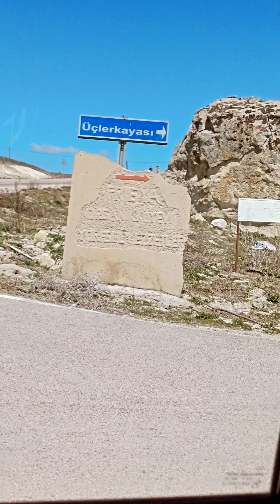Frigya'da harika bir mekan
Çok sıcak ve samimi bir aile işletmesi olan Afyon Döğer'deki Frigya Organik Köy Evi, Eskişehir'e 1,5 saat uzaklıkta, kasabanın tarihi dokusu içinde doğal bir ortamda, temiz, ferah ve güvenilir bir konaklamanın yanı sıra köy ürünleri ile hazırlanmış lezzetli bir kahvaltı ve yine yöreye özgü yemekler sunuyor... Güzel bir aile ortamında kafa dinlemek, tarihi ve doğal güzellikleri keşfetmek için çok doğru bir adres...